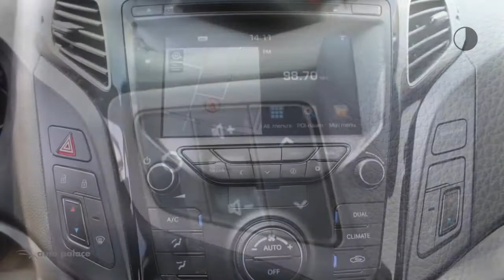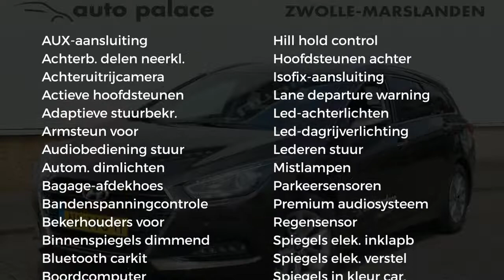Hyundai i40 1.6 GDI Blue 135PK ESSENCE |NAVI |CLIMA |CRUISE